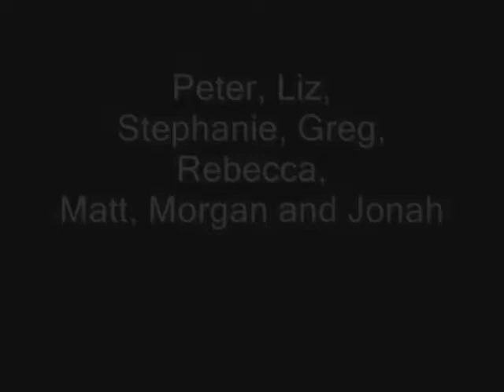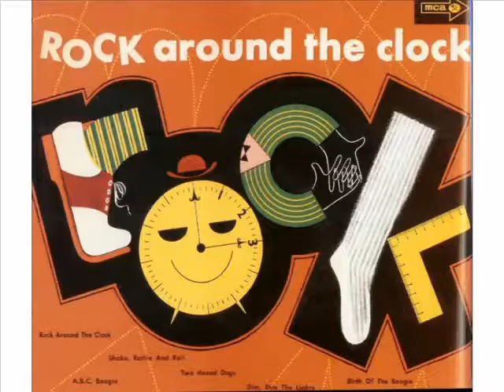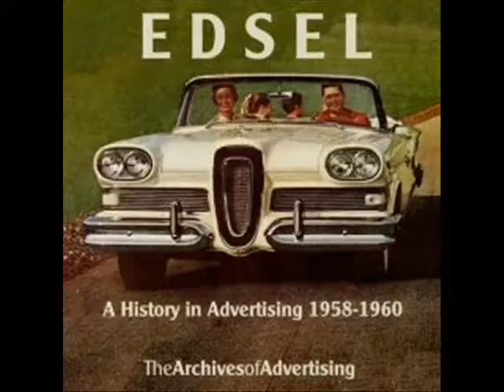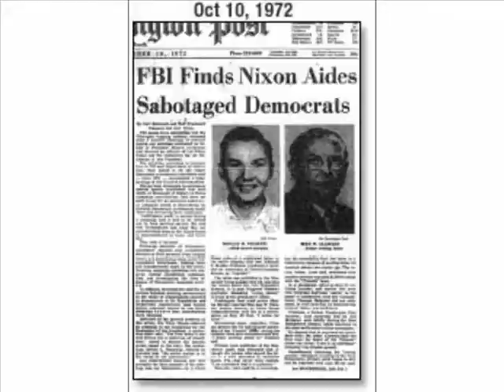Grade 7 History Projects 4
Adapation of Billy Joel's We Didn't Start the Fire